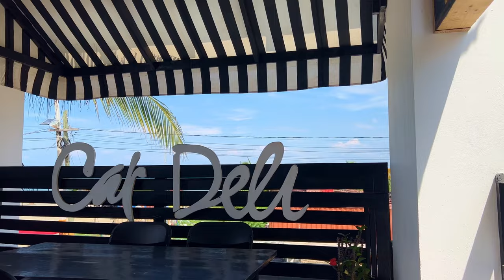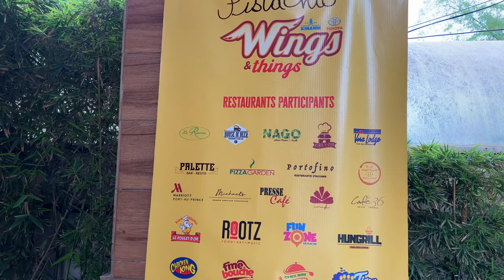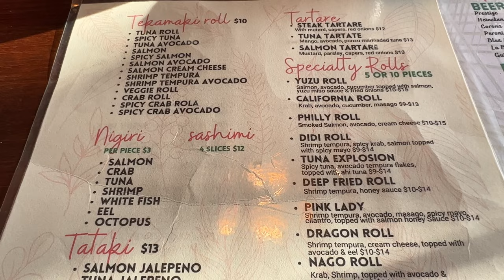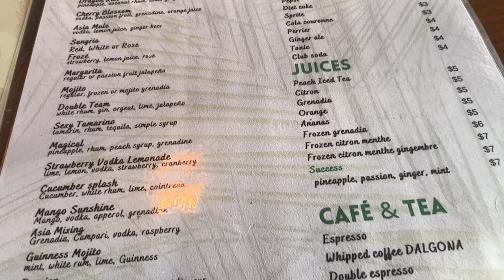Haiti Vlog 18 | Wings & Things + Restaurant Tour in 2 Cities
This series is a glimpse into my life in Haiti. I moved back to Haiti in 2017 after living in the US for 21 years. In this series, I take you along with me as I run errands, work, cook, hangout with friends & family, and much more.